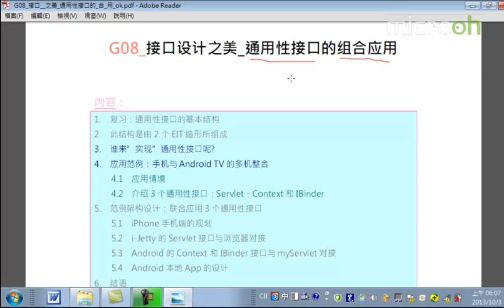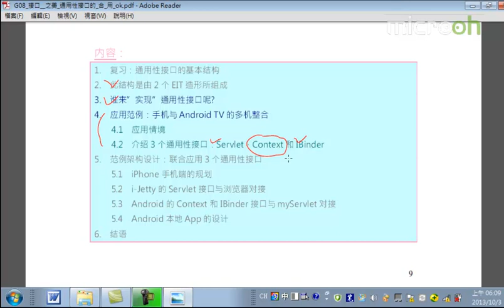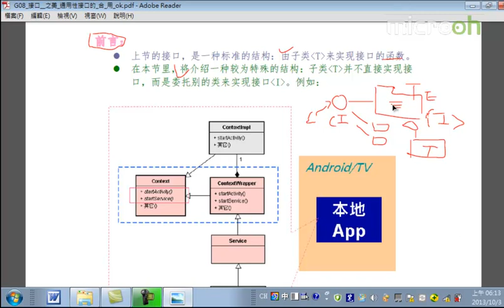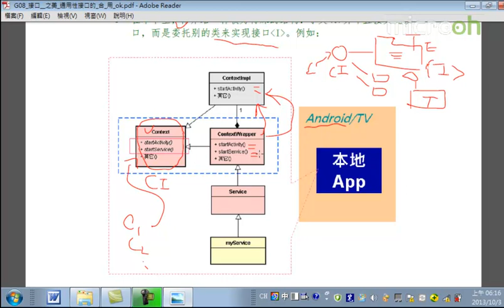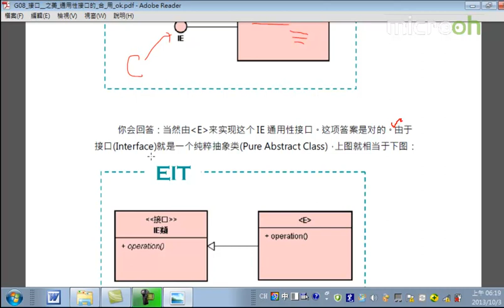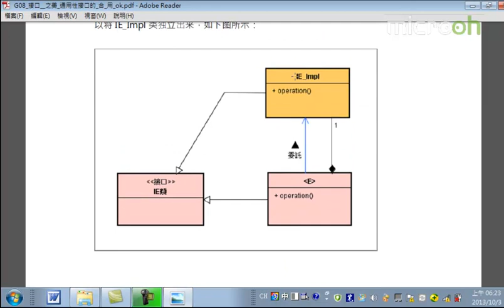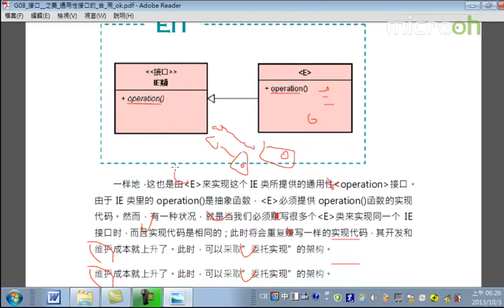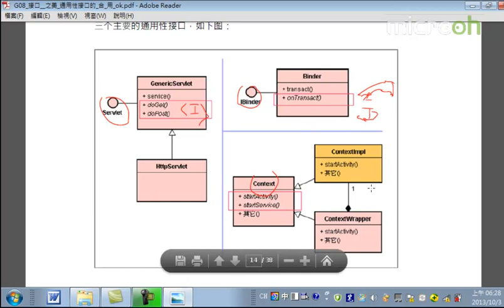android架构之接口设计之美28 接口设计之美 通用性接口的组合应用b